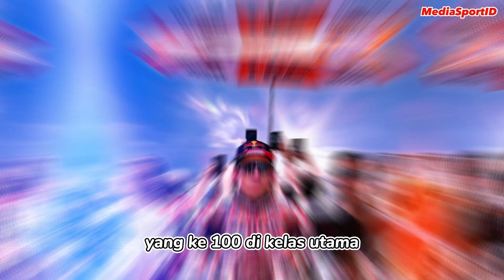Aktivitas Tim Repsol Honda Menjelang MotoGP Australia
Hai semuanya ketemu lagi di channel MediaSportID, berita MotoGP hari ini kita akan membahas mengenai kabar dari marc marquez yang sudah tiba di asutralia, dimana menjelang balapan akhir pekan ia melakukan aktifitas mengendarai motor di sekitaran sirkuit dengan pedro acosta dan joel kelso, sedangkan joan mir sibuk memancing

Daftar pebalap Motogp tahun 2023

Daftar Team MotoGP 2023
Monster Energy Yamaha
Ducati Lenovo Team
Gressini Racing
Aprilia Racing
LCR Honda Castrol Idemitsu
Red Bull KTM
Tech 3 GasGas Factory Racing
Mooney VR46 Racing Team
CryptoDATA Aprilia RNF MotoGP
Repsol Honda
Prima Pramac Racing